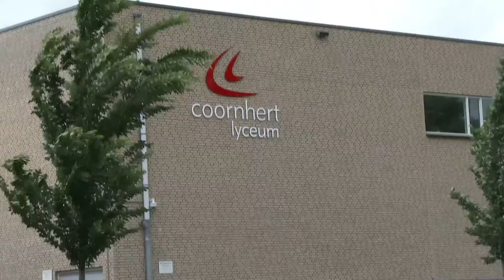De aftrap van de week van de jonge mantelzorger | Haarlem105